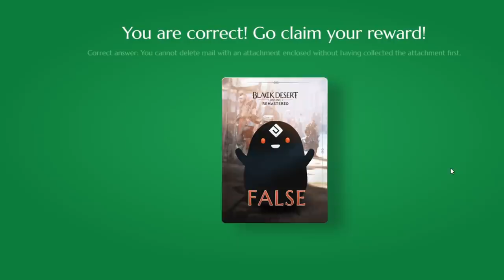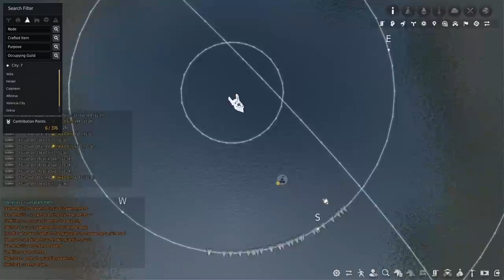6,000 Sea Coins a day | Daily Dose of Black Desert online #71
The only reason I am able to get 6k Sea Coins a day in Black Desert online, cause I have carrack and TIME. So 4-5k Sea Coins is very doable for everyone with carrack. Enjoy!

Hello everyone! Welcome to daily dose of Black Desert online. Where I just showed You how I went from 10th to 16th and gained 73k Sea Coins. I still have 3 resets left, I will upload a picture to my discord proving that I am indeed earning 6k Sea Coins a day. Enjoy!